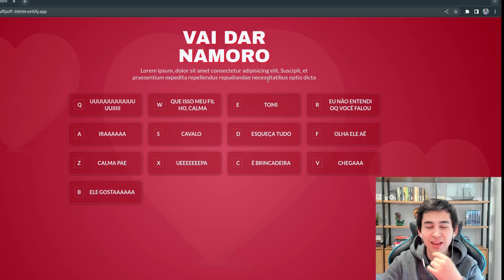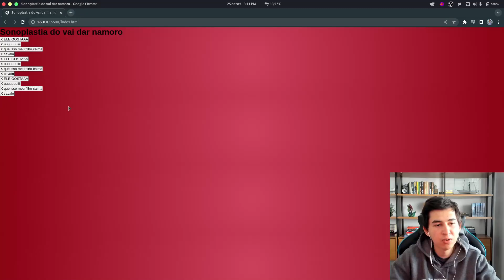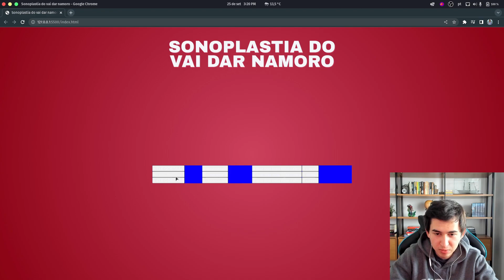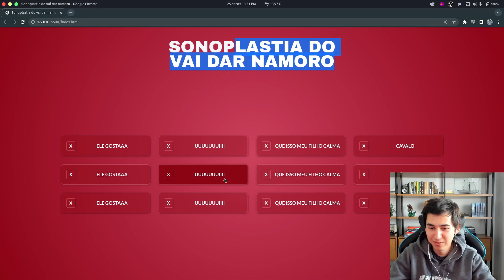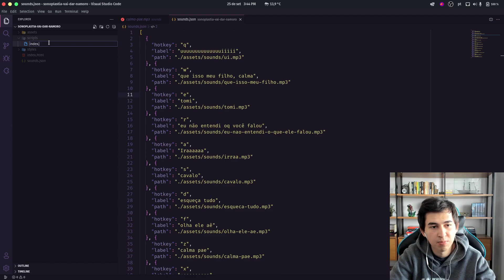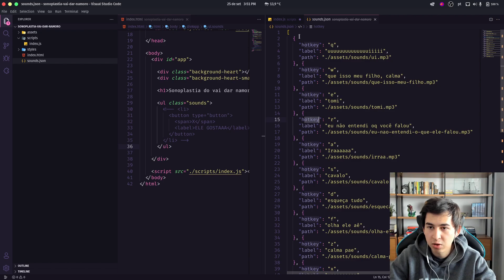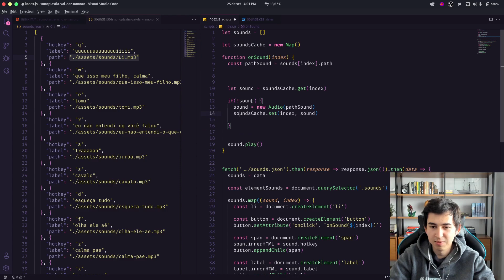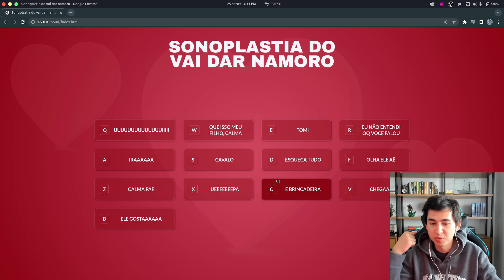CRIANDO A SONOPLASTIA DO VAI DAR NAMORO COM HTML, CSS E JAVASCRIPT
Este projeto é um tutorial que ensina a criar uma interface com a sonoplastia do programa Vai dar Namoro. O foco da aplicação é apreender a manipular o objeto Audio do JavaScript a partir do clique em botões ou dos eventos do teclado e também criar uma interface agradável com HTML e CSS.

📑 𝗦𝗨𝗠𝗔𝗥𝗜𝗢 𝗗𝗢 𝗩𝗜́𝗗𝗘𝗢
0:00 - Introdução
0:56 - Iniciando projeto
02:52 - Estruturando o HTML
04:58 - Adicionando estilo no global.css
09:04 - Adicionando estilo no app.css
14:29 - Adicionando estilo no sounds.css
24:10 - Adicionando os corações de background
29:50 - Carregando os sons do JSON no html
38:40 - Corrigindo o tamanho dos botões
40:30 - Funcionalidade do método onSound
47:16 - Manipulando os eventos do teclado
52:20 - Encerramento do vídeo